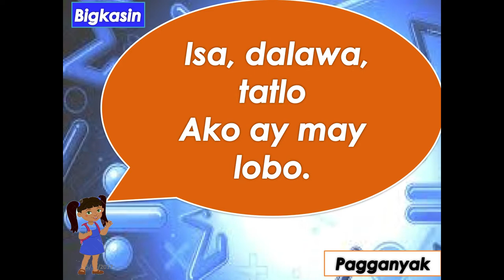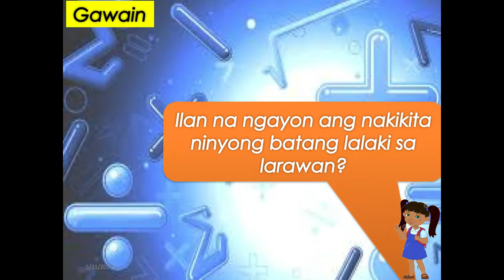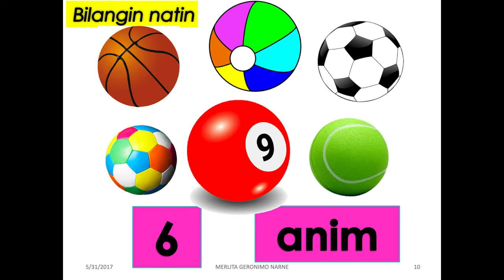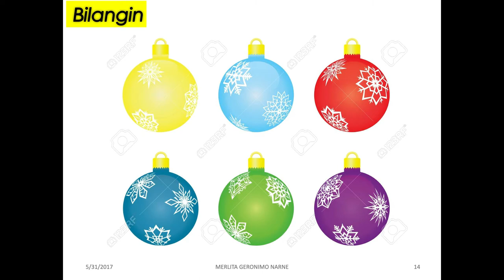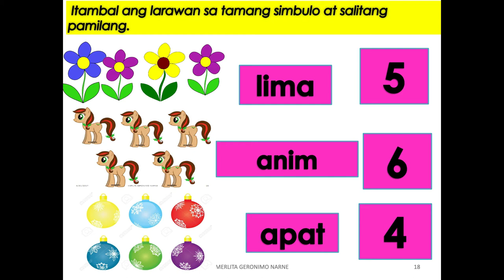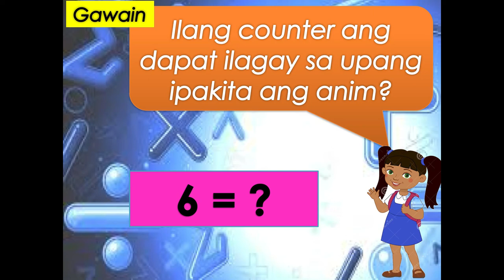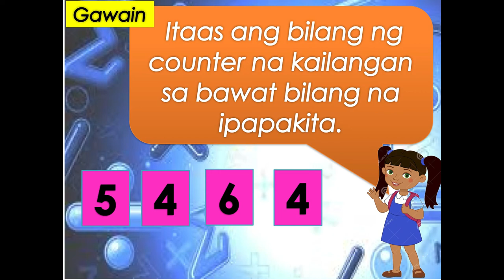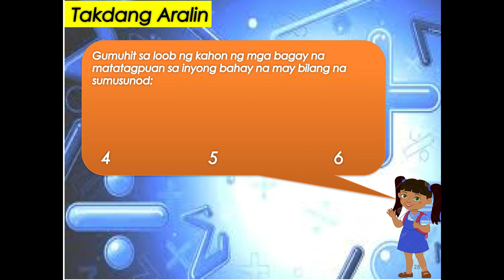K-12 Learning Module GRADE 1 POWERPOINT – Math: Quarter 1: WEEK 2 - IWB Resources